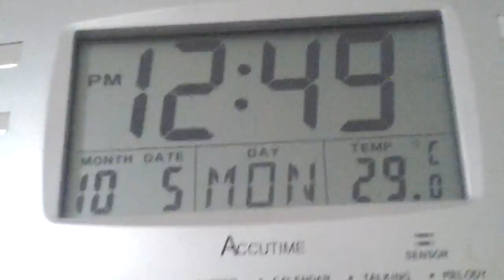Australian black kelpie getting a bath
Cindy's first bath since she was 1 however she did know what was going on before we bathed her and she ran away. Alot